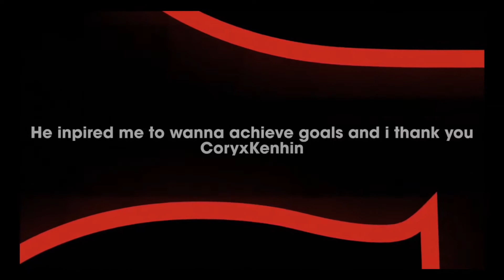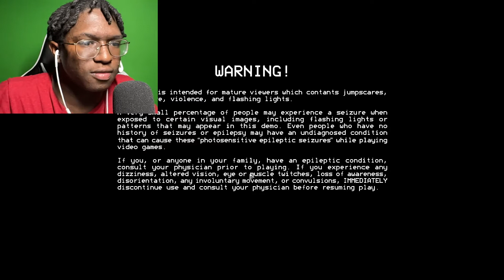Life Beyond || Full Gameplay Walkthrough || Commentary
LIFE BEYOND, A HORROR GAME FULL OF SURPRISES LURKING IN THE SHADOWS

Forced to perform an emergency docking manoeuvre at an unresponsive space station, the player must complete various objectives in a 3D First-person Sci-Fi Survivor Horror scenario. The player's goal is to restore power and make it to an emergency shuttle while surviving the remnants of an awful secret left by the NIS Corporation.